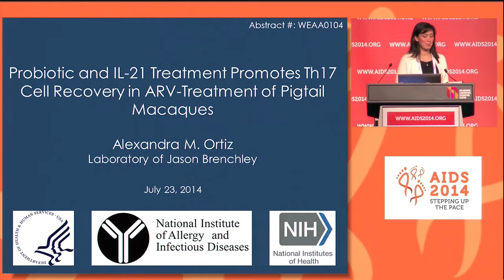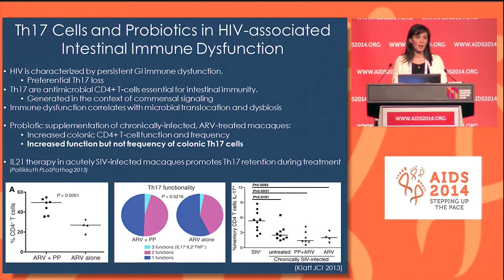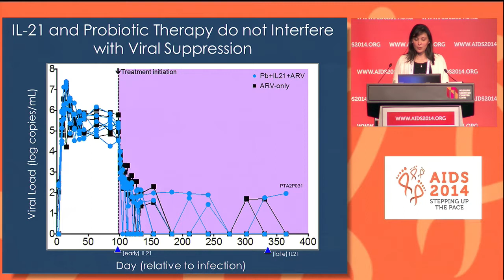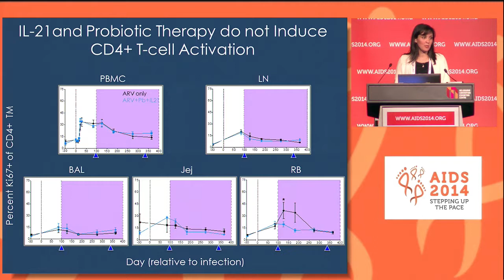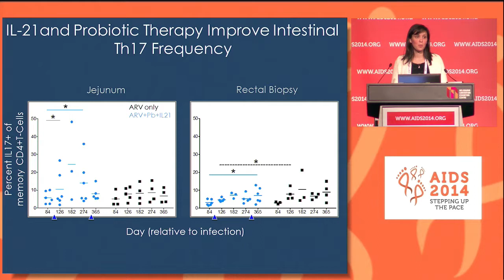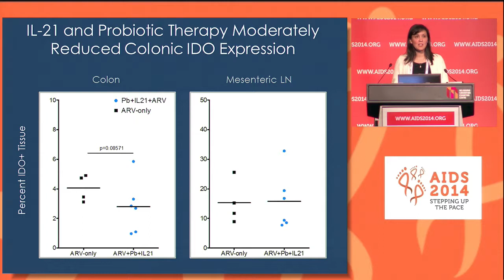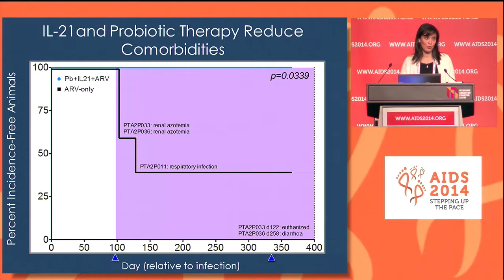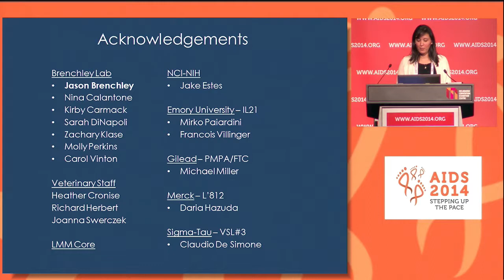Probiotic and IL-21 treatment promotes Th17 cell recovery in ARV-treatment of pigtail macaques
Probiotic and IL-21 treatment promotes Th17 cell recovery in ARV-treatment of pigtail macaques A. Ortiz1, Z. Klase1, K. Carmack1, C. Vinton1, M. Perkins1, F. Villinger2, M. Paiardini2, J. Brenchley1